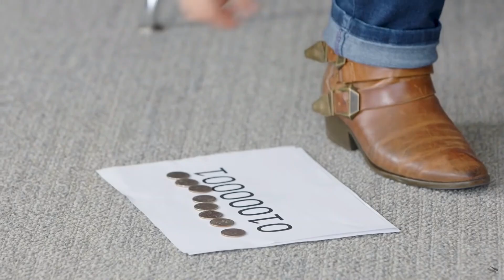Investing in Your Future, Investing in Quantum Computing and 5G, Quantum Computing Supremacy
The future growth of our economy will be driven by Big Data possessed by nine companies, Google, Amazon, IBM, Apple, Facebook, Microsoft, Tencent, Alibaba, and Baidu.  With the advent of 5G and Quantum Computing coupled with Artificial Intelligence our economy will grow exponentially over the coming five years.  You as an investor, business executive, student and entrepreneur will need to understand and react to the changes that are on your doorstep.
What is quantum computing and who is wining the race for quantum computing supremacy?

Kerry Grinkmeyer is a real estate agent, speaker, author, and real estate coach. He started selling real estate at age 72 in 2015, to overcome the death of his daughter. “I needed something to do with myself.”

Kerry’s goal is to share his real estate knowledge and experience as a real estate agent with other real estate agents.  He has a special interest in the changes that are accruing in the real estate industry and the coming changes as a result of real estate’s digital transformation and how this digital transformation will reshape the real estate industry.

Kerry had built one of the largest financial planning franchises within the Ameriprise Financial Advisor System.  He retired in 2005 and he and Nita traveled the world.   Kerry has written and published three books, he has run in the Senior Olympics since 2011 and is currently the fastest 75 to 80 year old in the state of Alabama.

Kerry is a full-time real estate agent with a mission of sharing his knowledge and leanings with anyone that will listen.

Suggested Reading for Entrepreneur Training
1.  The Accidental Super Power by Peter Zeihan
2.  The Big Nine by Amy Webb
3.  Supercharge Your Real Estate Sales by Kerry
4.  Digital Transformation, Survive and Thrive in an Era of Mass Extinction by Thomas M Siebel

Get your Free copy of each of my client letters at: httsp://

This is the video equipment that I use, follow these links to find it on Amazon.
MOVO PR-2PM Professional Smartphone Video microphone and mount kit. %54.95

PoP voice 196” Single Head Lavaliere Lapel Microphone  $10.99

Victiv 72-inch Camera Tripod Aluminum  $49.99

Photography Photo Portrait Studio 600W Day Light Umbrella Continuous Lighting Kit by LimoStudio,  $47.99

JOBY GorillaPod 3K Kit. Compact Tripod  $39.98

Logitech C922x Pro Stream Webcam – Full 1080p HD Camera  $72.20